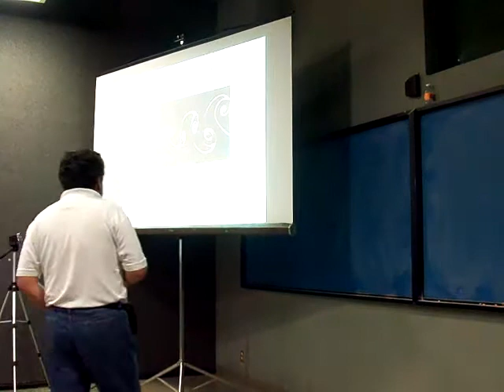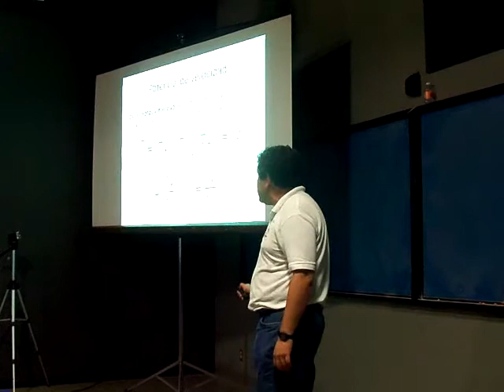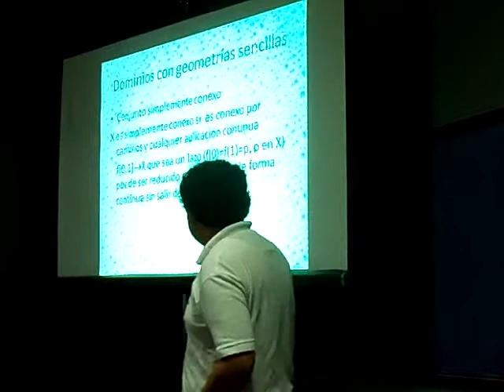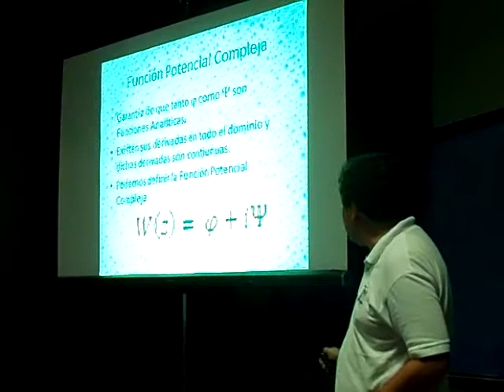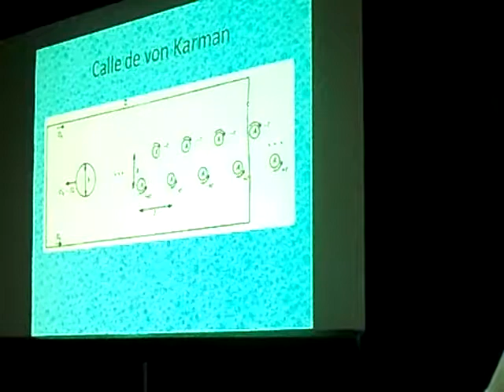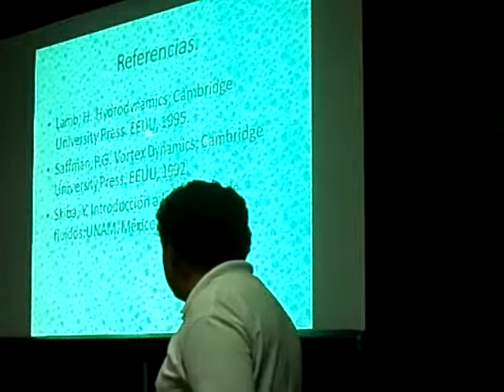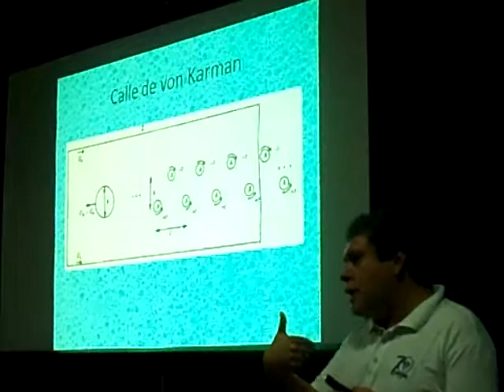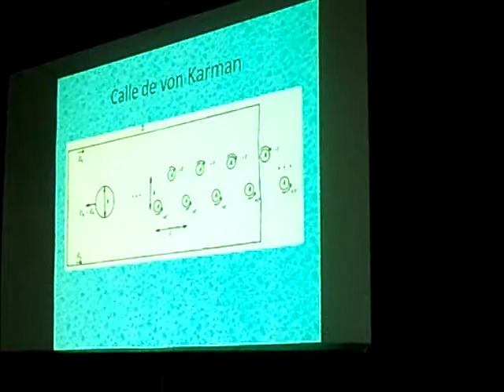Los enormes complejos del señor Von Karman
Quinto Ciclo de conferencias Aquelarre Matemático-Sala Sotero Prieto I.
Jorge Luis Martínez.